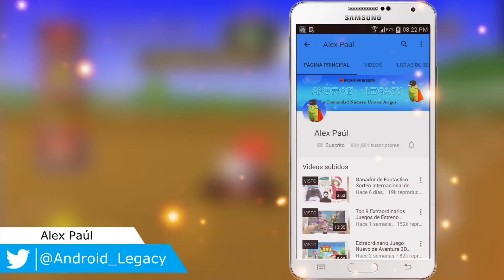Grandioso Juego de Mario Kart para Android